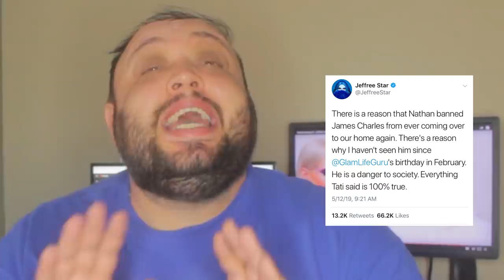Jeffree Star CALLS OUT James Charles on Twitter | The Rewired Soul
Jeffree Star just called out James Charles on Twitter over the drama with Tati Westbrook. In the midst of these things, it's understandable Tati Westbrook is upset, but Jeffree Star is being a massive hypocrite and terrible mentor. Shane Dawson and Jeffree Star both had drama in their past, and hopefully Tana Mongeau sticks around.